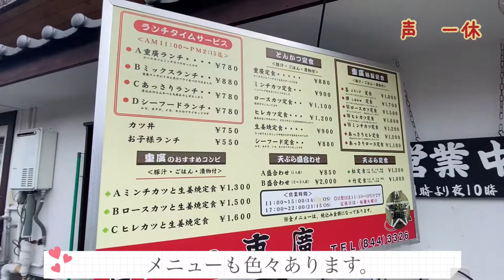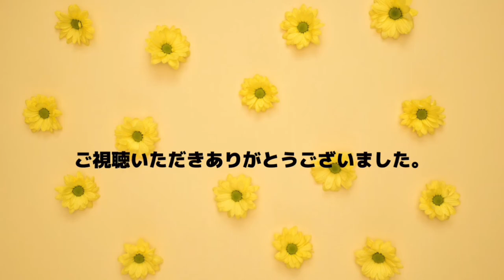福岡うまかグルメ 『とんかつ重廣』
今回は福岡市早良区小田部にある
『とんかつ重廣』

ここは平日ランチはいつも昼時は
お客さんで満席。

メニューも豊富✨色々食べたいので
何度いっても飽きないお店。